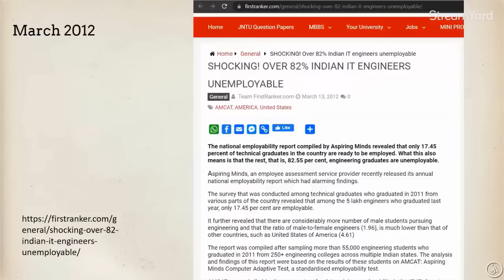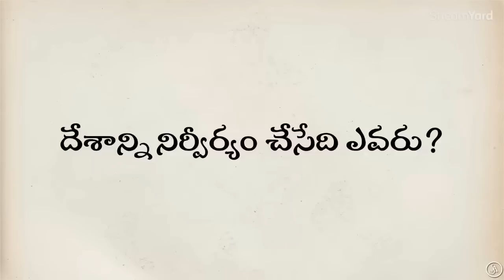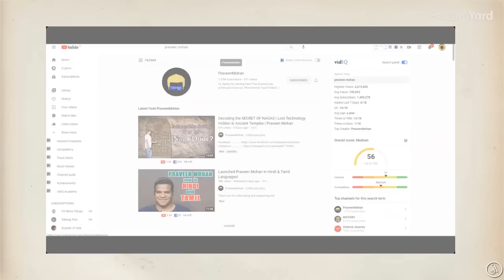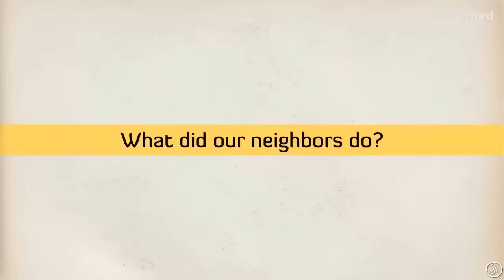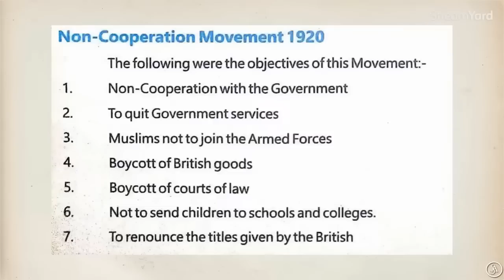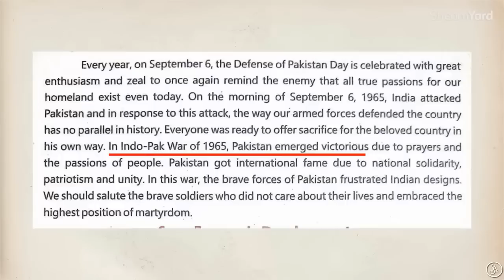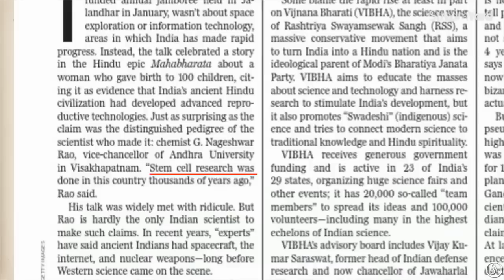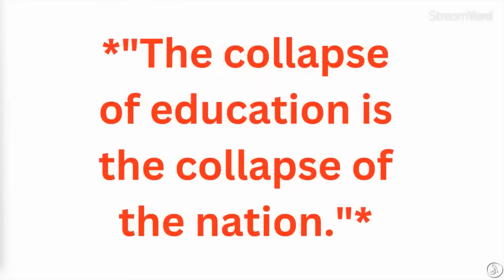తల్లివేరుని నరికేసే దేశద్రోహులు | The scoundrels and the traitors of India